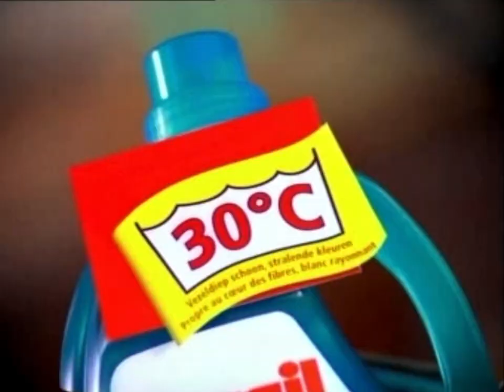Persil Color 2005 (BEL) *Better Quality*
Fernsehwerbung für Persil Color Gel mit hartnäckigen Flecken auf einer feinen Sommerbluse. Aufgenommen aus dem belgischen Werbefernsehen im Jahr 2005. @1978WAM
TV-reclame voor Persil Color Gel met hardnekkige vlekken op een mooie zomerblouse. Genomen van de Belgische commerciële televisie in 2005. @1978WAM